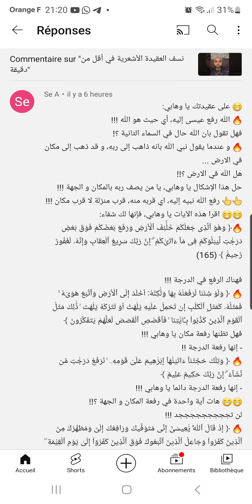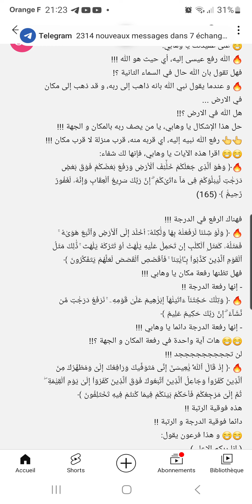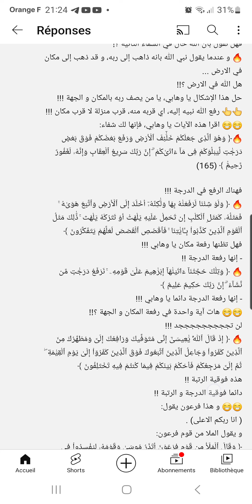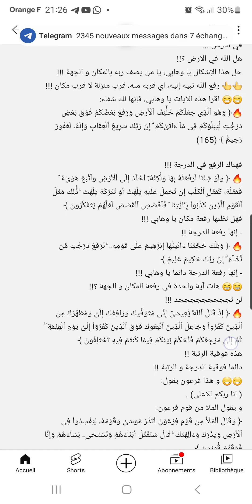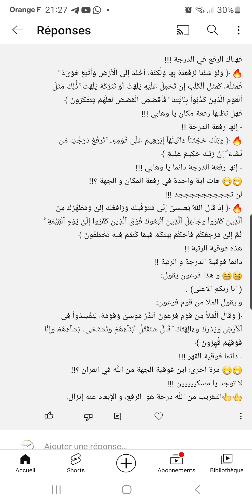الرد على أشعري يتحامق